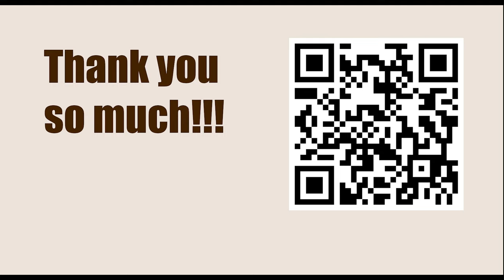How To Play Chess || A36: Symmetrical English vs ...g6 || Smyslov vs Tal, RUS-TCup 1964